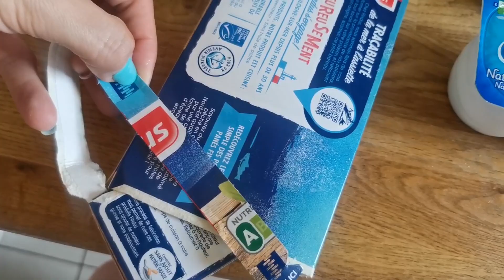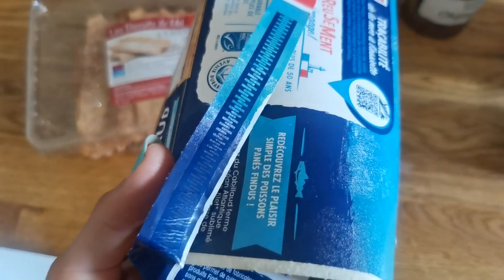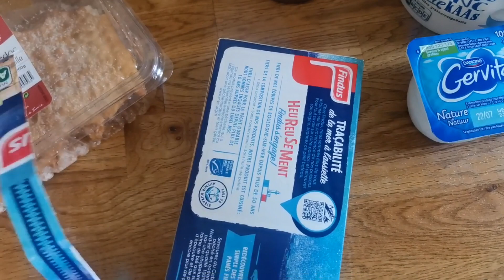Atostogų vlog: atėjom saulę palydėt, ką mes valgom?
Sveiki, šiame video ir toliau dalinuosi įspūdžiais apie maistą - ką mes valgom, kaip palydėjom saulę ir pirmos mintys apie atostogų pabaigą.

Šiame kanale rasite video apie mano patirtis, išbandytus produktus, kasdienybę,  apie kosmetiką ir rankdarbius.